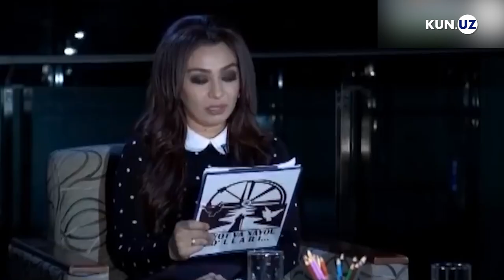Yaxshilik so‘zini aytgan suxandon: Shuhrat Qayumov yaqinlari xotirasida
2020- yilning 22-sentabr kuni O‘zbekistonda xizmat ko‘rsatgan artist, el suygan suxandon Shuhrat Qayumov vafot etdi. U go‘zal xulqi, din va ma’rifat yo‘lidagi beminnat xizmatlari bilan barchaning qalbida chuqur iz qoldirdi.

Yaqinlari Shuhrat Qayumovning hayotiga oid ko‘pchilikka ma’lum bo‘lmagan chizgilar haqida gapirib berishdi.